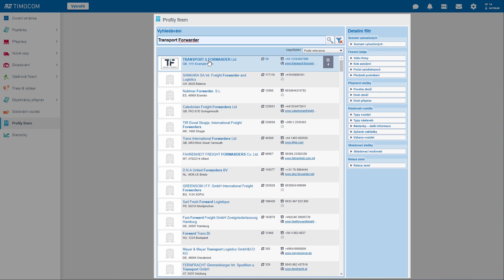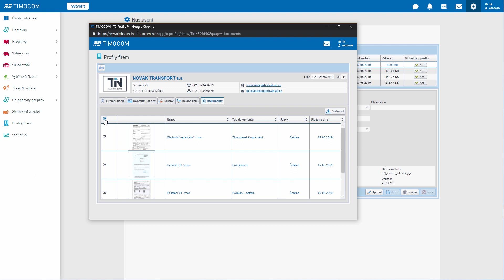Smart Apps a jejich použití: Profily firem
Srdečně Vás vítáme na nové úvodní stránce v systému pro chytrou logistiku od TIMOCOM. Zde se dozvíte, jak můžete chytrou aplikaci „Profily firem“ využít k přístupu do celoevropské logistické sítě sestávající z více než 43.000 prověřených firem a používat ji při Vaší každodenní práci.

Spolecnost TIMOCOM GmbH je stredne velký specialista v oboru IT a dat s více než 500 zamestnanci 30 národností a se zastoupeními v Polsku, Cesku a Madarsku. Jako poskytovatel chytrého logistického systému v Evrope rozširujeme logistiku o chytrá, bezpecná a jednoduchá rešení pro každodenní výzvy našich zákazníku, které propojujeme do síte cítající více než 43.000 proverených firem.